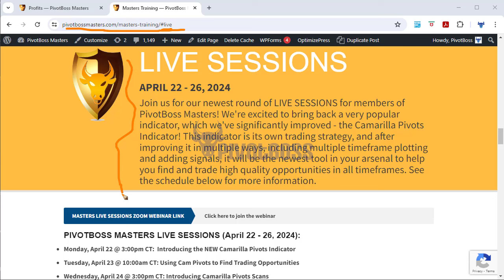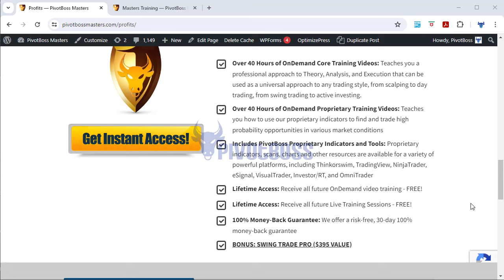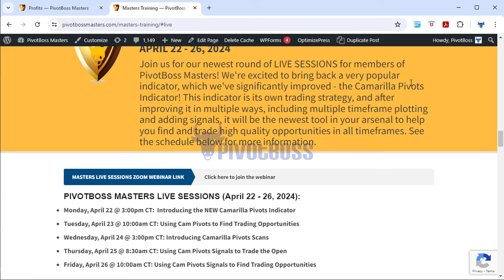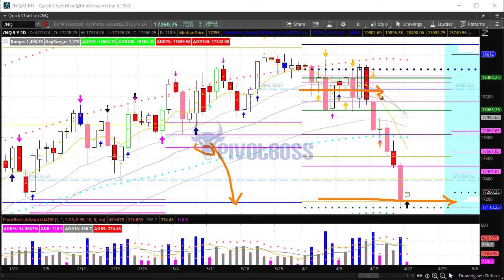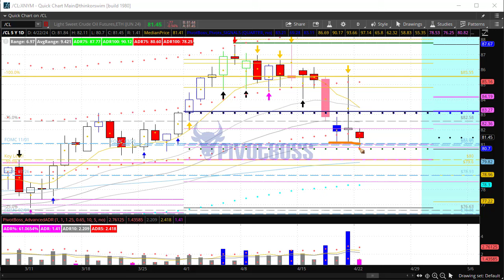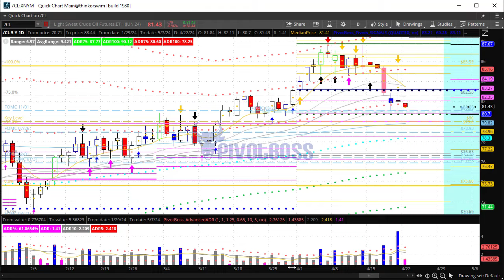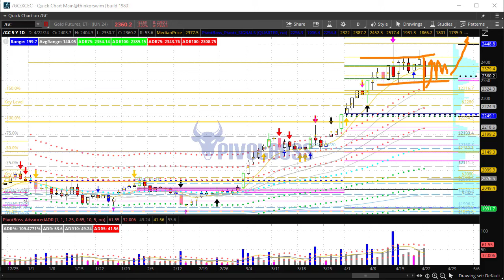PivotBoss Pre-Market Video [April 22, 2024]: LIVE TRAINING THIS WEEK!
APRIL 22, 2024 — MONDAY AM

MASTERS THIS WEEK: Join us for our newest round of LIVE SESSIONS for members of PivotBoss Masters! We’re excited to bring back a very popular indicator, which we’ve significantly improved – the Camarilla Pivots Indicator! This indicator is its own trading strategy, and after improving it in multiple ways, including multiple timeframe plotting and adding signals, it will be the newest tool in your arsenal to help you find and trade high quality opportunities in all timeframes.

The ES, NQ, and YM are starting the week modestly higher after last week's heavy selling pressure. Given the overall bearish trend of the market, bears will be looking to defend into strength for another round of weakness ahead. Since last week's had a super high-range week, we may see early range-bound action, with a downward bias, to begin the week. Watch yHI in the YM. Crude Oil bulls need to keep price above 80 for another move higher within the uptrending channel. Gold is seeing early weakness this week, but remains within a narrow range at highs, which could fuel the next rally into 2480.

Cheers!